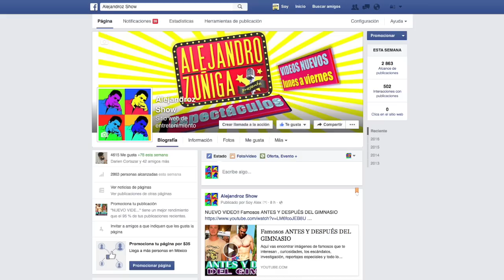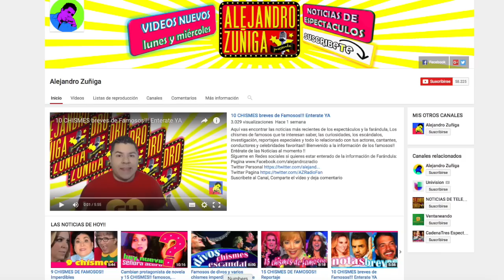Cuando Seas Mia Actores Actualmente Reportaje Especial